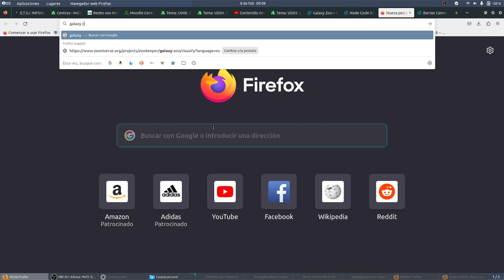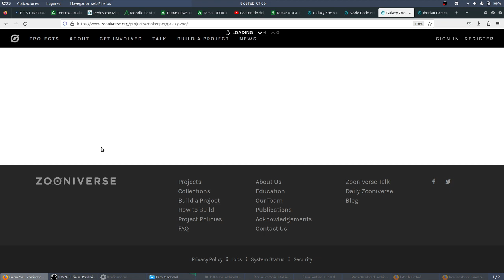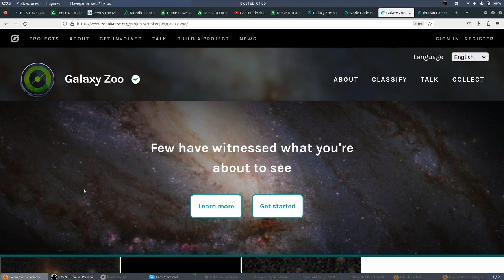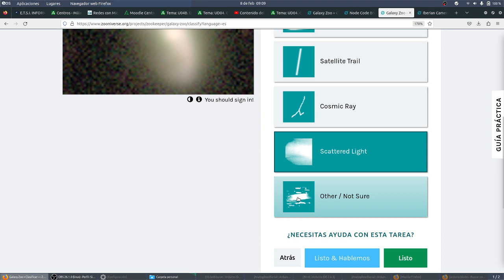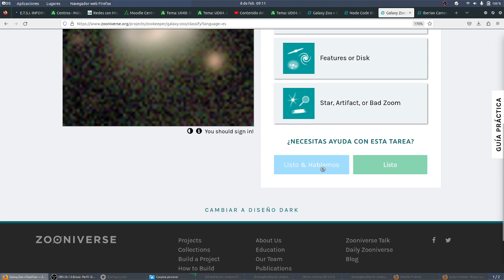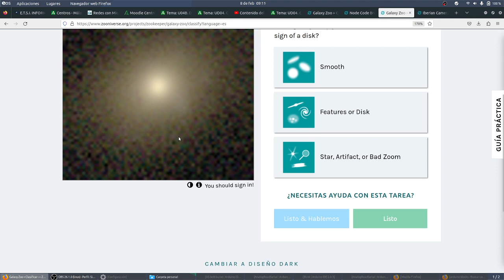UD04 Act07 Ciencia ciudadana Galaxy Zoo Clasificamos galaxias Astronomía CYR 3ESO IES Monterroso